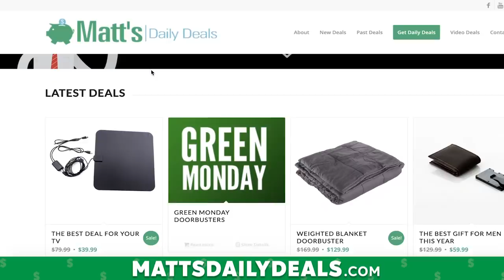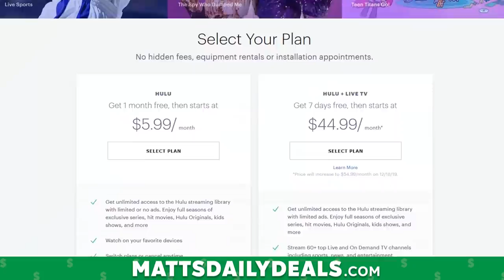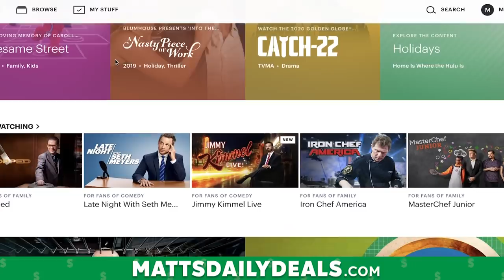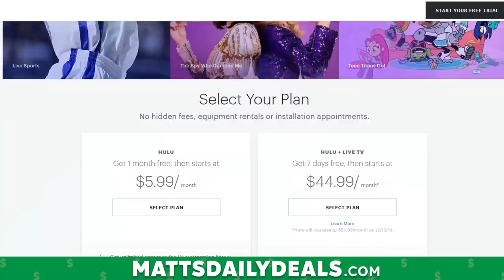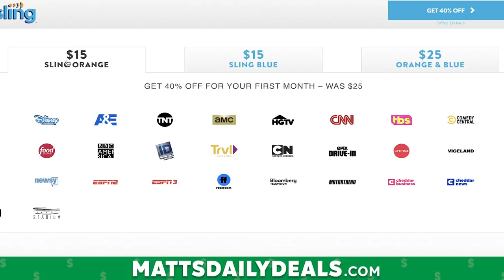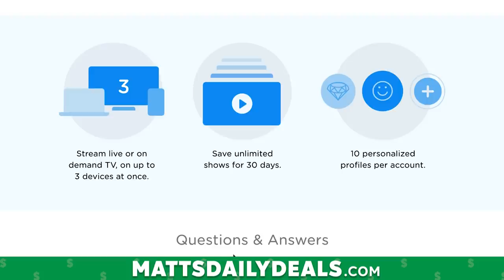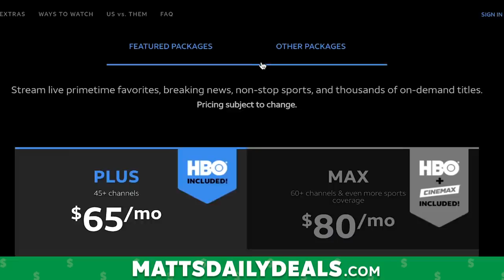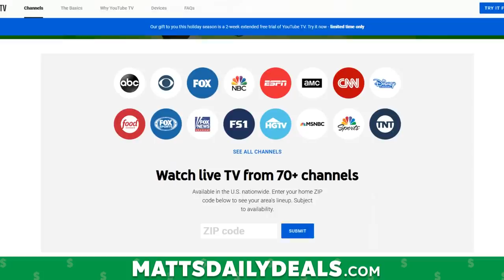BEST LIVE TV STREAMING SERVICE (HONEST REVIEW) - YouTube TV, Hulu Live, Sling, DIRECTV NOW, PS VUE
There are so many live tv streaming services out now in 2019. It can be confusing to find the one, so i reviewed them ALL! Watch now ↓↓ Click "show more" for the DEAL LINKS FOR TODAY ↓↓

**This video was recorded a few weeks before it was uploaded so the Hulu Price increase is not mentioned.

**since recording this video Hulu’s monthly fee has been raised to $60

In this video The Deal Guy is helping you find the best streaming service to fit your needs. He reviewed every service from youtube tv, hulu live, sling tv, direct tv now and more! People ask me all the time if YouTube TV is worth and does it cost a lot, is it good or bad, does it have dvr, well this video should answer those questions!